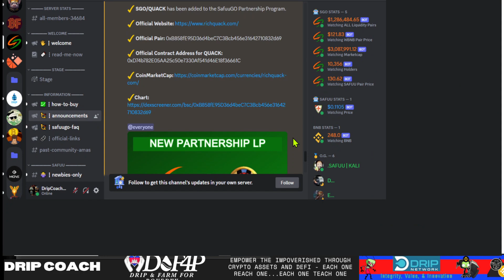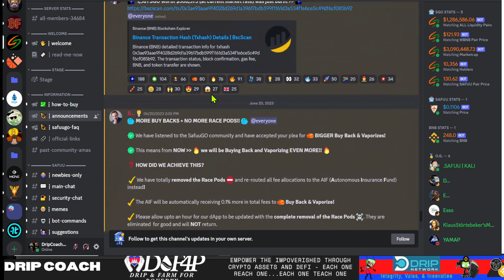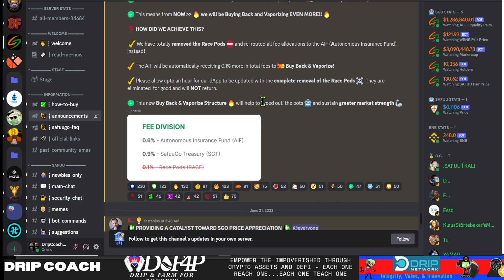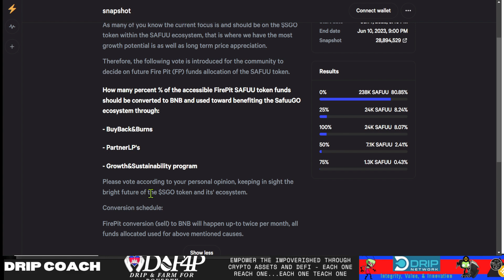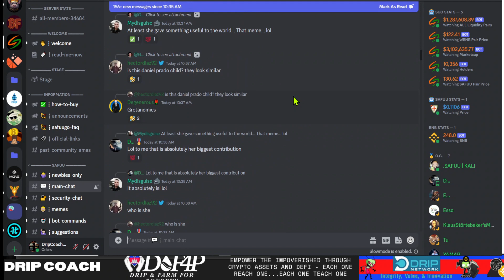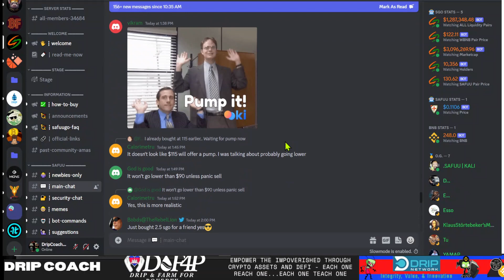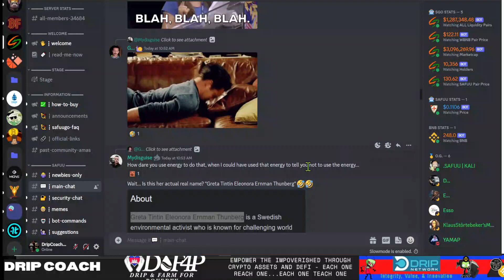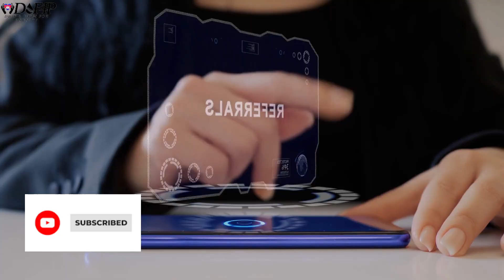Drip Network Bryan Legend SGO partnership fails with Drip Token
Now through July paying your bills with crypto will pump drip!! Get 50$ back when you make a 50$ bill pay

Audit Checkers -
🔎Crypto Checker by Dev Streak 🔎